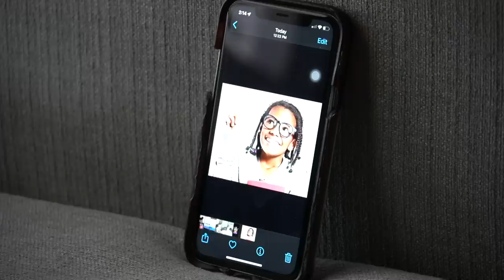Kid's CRUSH Gets CAUGHT With Boyfriend, What Happens Next Is Shocking | Tink & Jimmie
Kid's CRUSH Gets CAUGHT With Boyfriend, What Happens Next Is Shocking